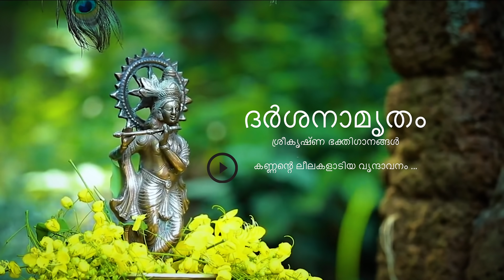കുവൈറ്റിൽ ഷൂട്ട്ചെയ്ത ഒരു ശ്രീകൃഷ്ണ ഭക്തിഗാനം. /Lord Krishna Malayalam Devotional Songs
Lyrics - Jisha Jacob
Sung by - Rinsha Ann Koshy
Production - Rinu Thundiyil
Direction - Vibheesh